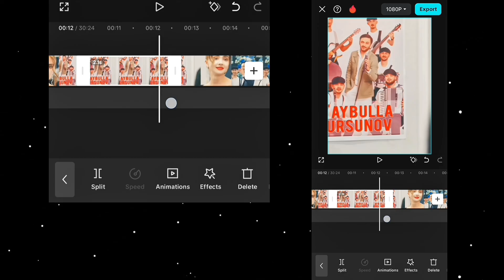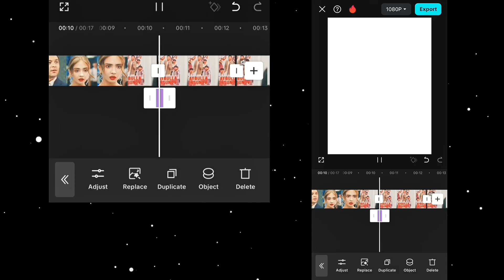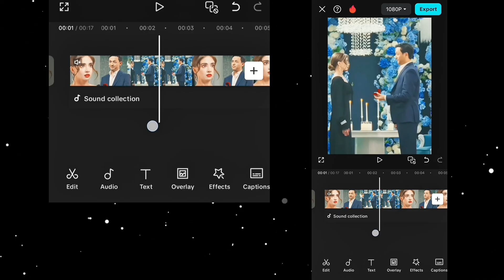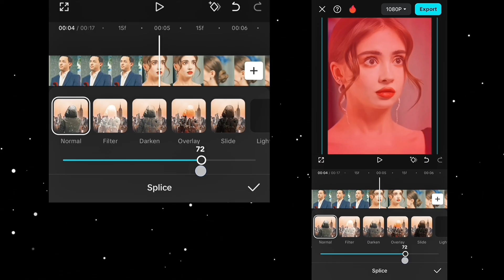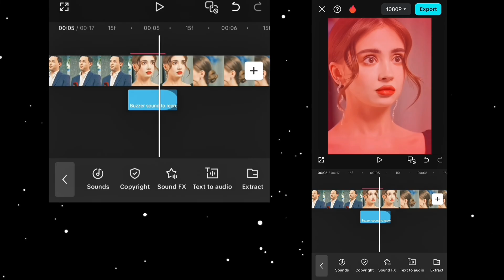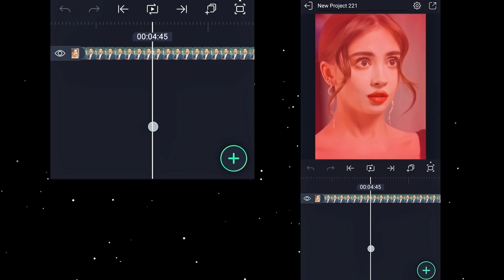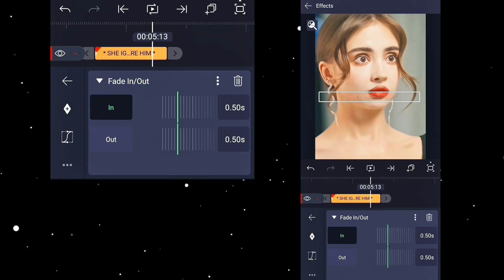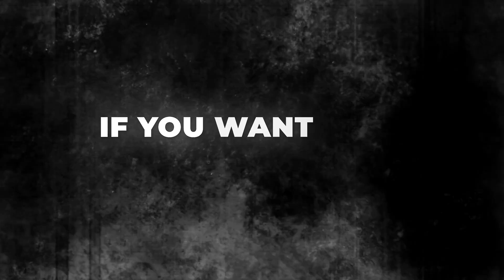RED AND WHITE FLASH EFFECT TUTORIAL | CAPCUT AND ALIGHT MOTION | XML FILE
•I have no rights on the background music!
•I have no rights on the background layers!

Ignore,